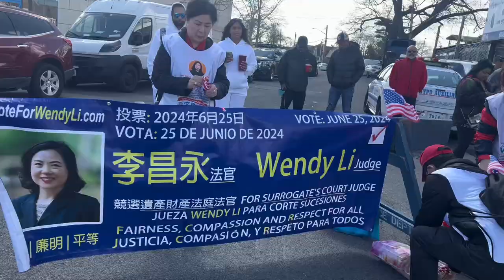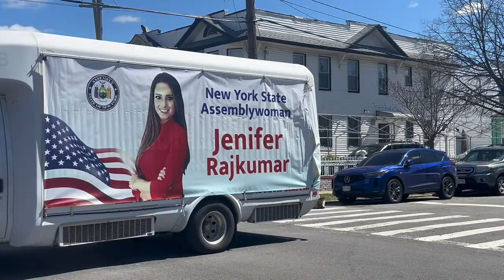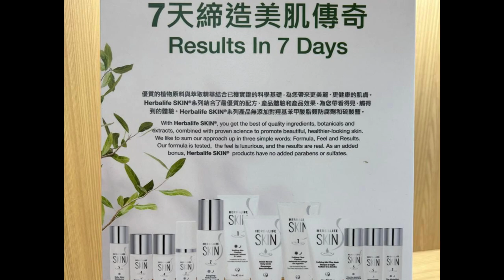美国纽约，Wendy Li 李昌永 Beyside游行宣传2024皇后区财产遗产法官的竞选开选！大家6/25号投票支持我们的李法官，侯麗節Holi Festival帶你一窺色彩斑斕的絕美印度節慶！